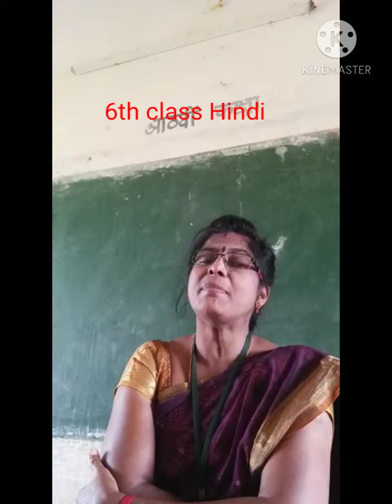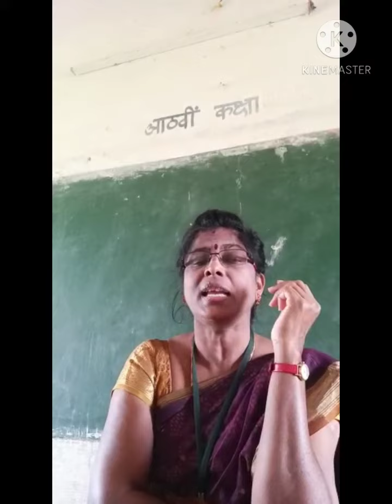6th class," HIND DESH KE NIVASI "